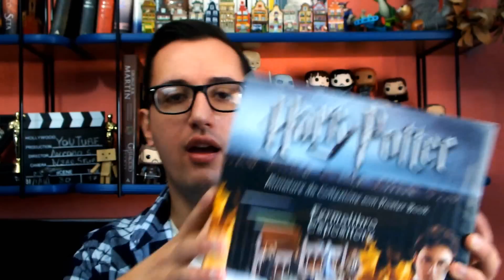MEGA VIDEO UNBOXING: Harry Potter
In questo video realizzo uno dei miei desideri da "ragazzino", unboxare le action figures di Harry Potter che molti anni fa uscirono a fascicoli (editi da DeAgostini) e che non comprai a causa del prezzo troppo alto per uno studente. Finalmente oggi ho trovato il metodo per averle ad un prezzo di gran lunga più accessibile!

CONTATTO A FINI COMMERCIALI: antonioseria@ hotmail.com